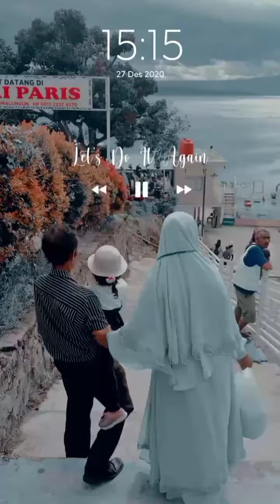Visit Sumut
ceritanya Fai, Zi & keluarga jalan jalan sekitaran sumut di Desember 2020
harapannya semoga tahun depan, lebih baik dari tahun ini dari segi apapun itu yang baik2.